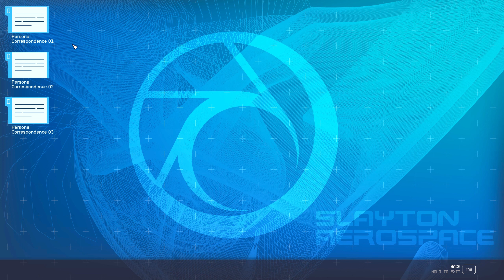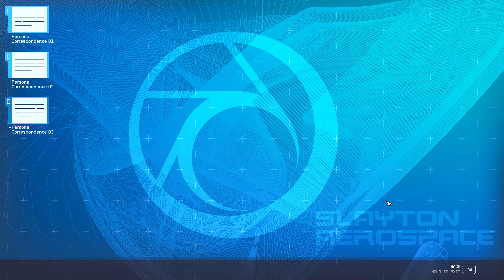Let's Play Starfield - Part 28 - Walter's Party